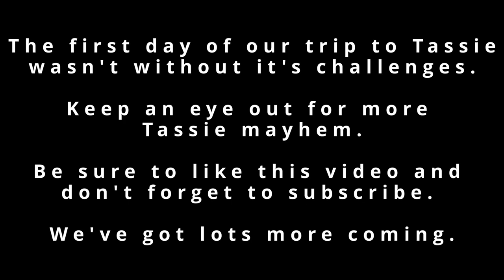Tasmania Tour 2022 - Part 1 - Melbourne to Bay Of Fires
This is the first leg of our 2 week trip around the apple isle, Tasmania. We board the Spirit Of Tasmania in Melbourne and head across to Devonport. From Devonport we head for the Bay Of Fires on Tasmania's North East coast, via the Dazzler ranges, Beaconsfield and the Mt William nature reserve.